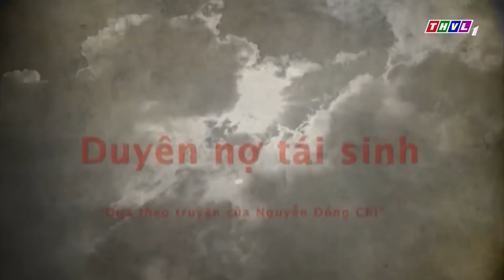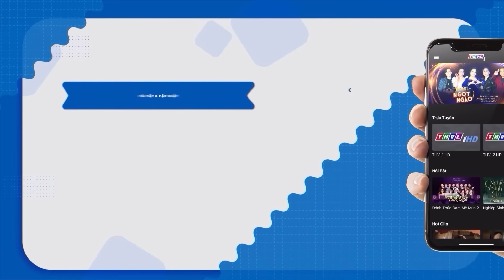TRUYỆN CỔ TÍCH 2024 | THẢ MẸ TRÔI SÔNG | Truyện Cổ Tích Việt Nam Hay Nhất 2024 | YÊU CỔ TÍCH THVL